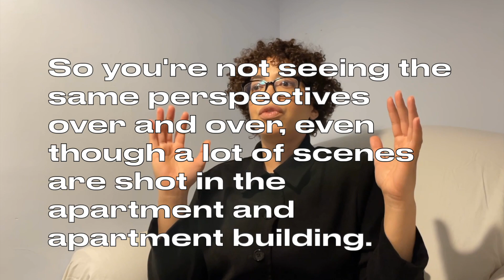Watcher (2022) An American Couple Move to Bucharest Where a Series of Murders has Residents Shaken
Hey y’all, welcome back. My name is Sarah and I make semi-critical videos about movies. While horror is my favorite genre, I do enjoy a good ole murder mystery. And I think Maika Monroe is a gifted actress, especially in horror/thriller films.

After moving from New York to Bucharest for her husband Francis (Karl Glusman) new marketing job, Julia (Maika Monroe) former actress, is left to her own devices as she navigates the city and culture. After moving into their new home, she notices someone watching her from across the street and begins to suspect they're stalking her. Determined to find answers, she follows her instincts and discovers the identity of her mystery neighbor, with disappointing results. Investigators find the perpetrator of the murders but Julia is not convinced. She decides to do a bit of digging on her own, putting herself in danger and getting closer to the truth until the truth finds her. 😱

What do you think? Have you seen Watcher (2022)?

Links to all the things:
EBAY STORE ~
My Equipment 📷: Nikon D3200